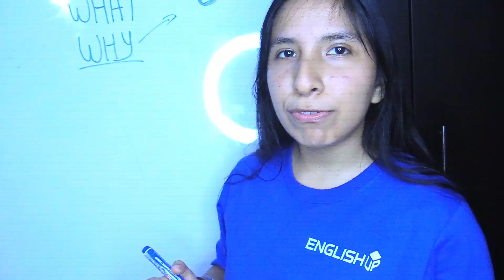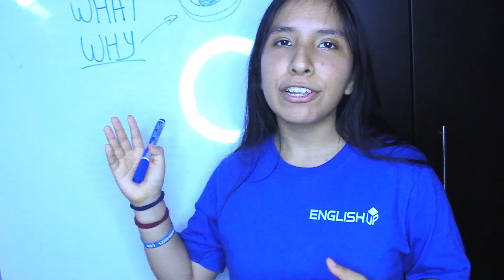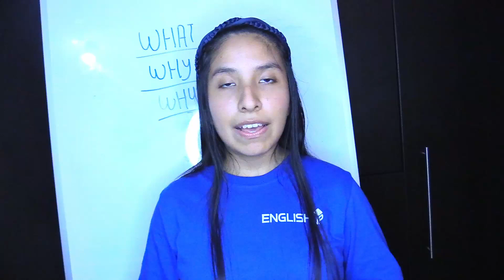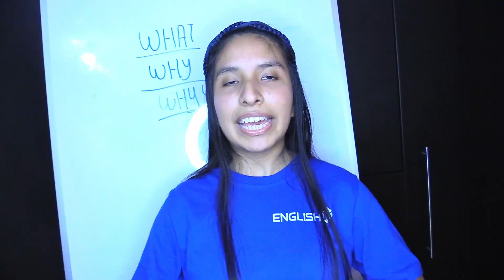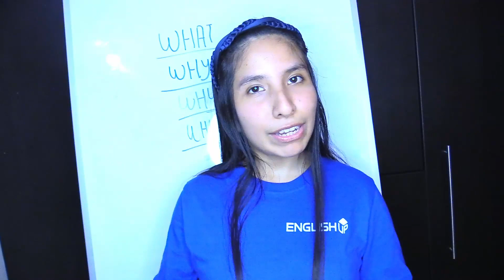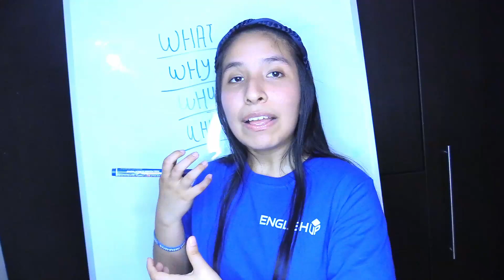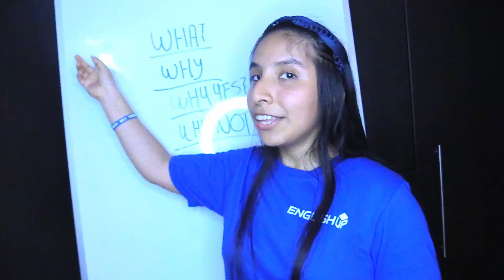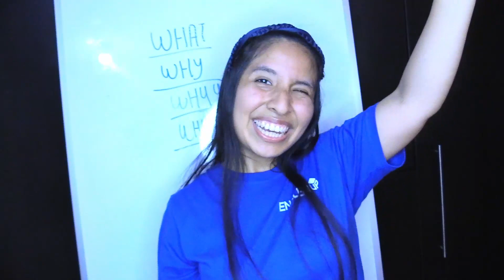5 PASOS para HABLAR inglés fluido en 2023 🗣(+ PDF) de guia ✅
Estos son los 5 pasos que te ayudarán a tener un año EXITOSO en el torno a tu estudio de Inglés

1) what
2) why
3) why yes
4) why not
5) how  (second part )

💻 CURSOS DE INGLÉS DESDE CERO
Impartida con la metodología de los poliglotas

👘 CAMISETAS ESTUDIANTE IMPARABLE

💙Let's go to the next level